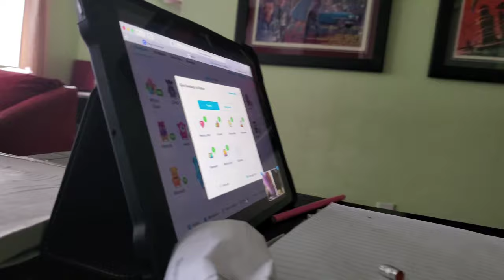Parker Dowling Room #29 Student of the Week!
A fun 3 minute video of Parker sharing some good information about himself for his class.